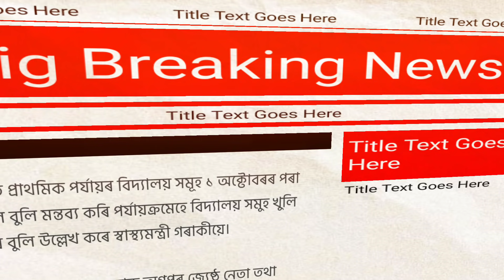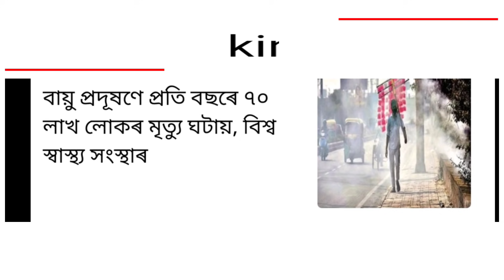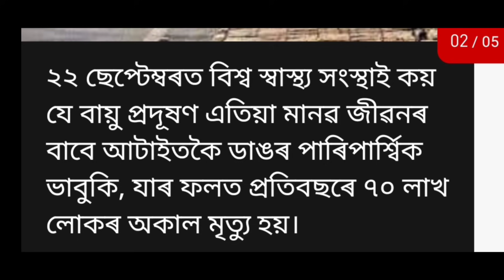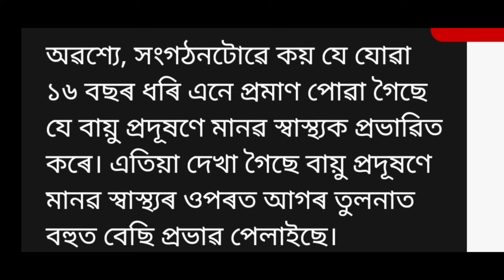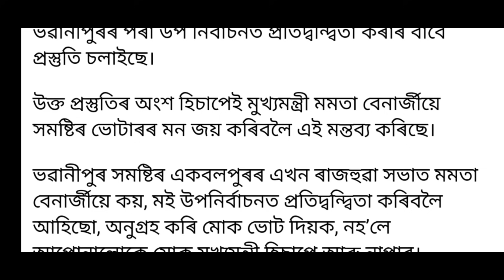BIG BREAKING NEWS!!!